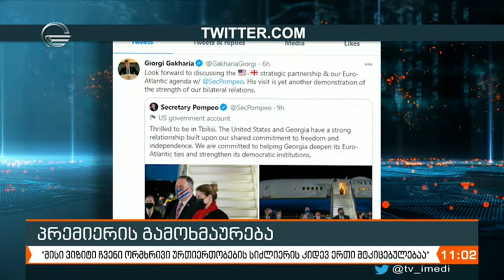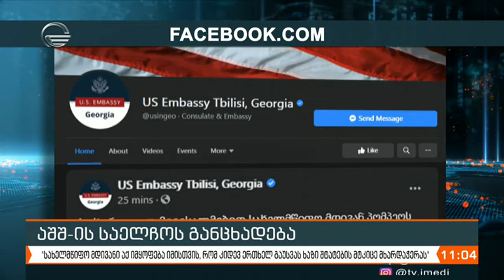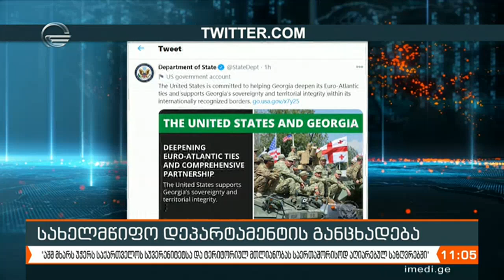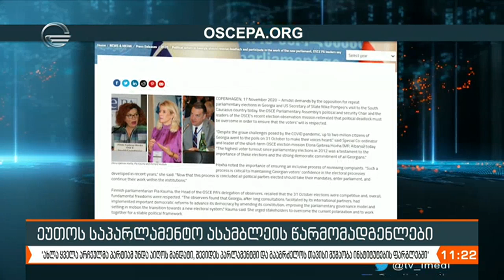ქრონიკა 11:00 საათზე - 18 ნოემბერი, 2020 წელი